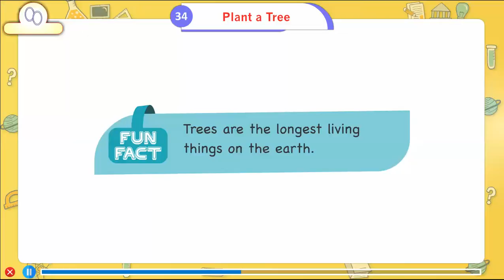Ch_34| Class_1| G.K | Plant a Tree | For children